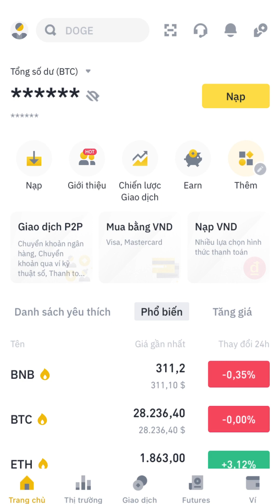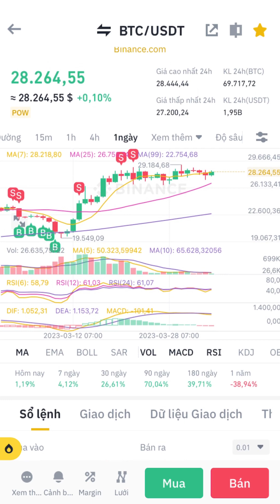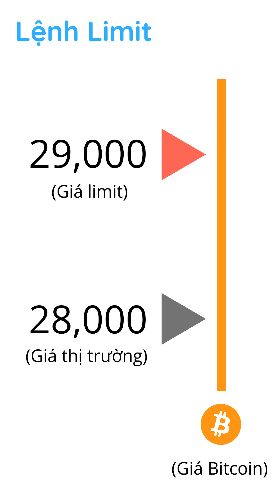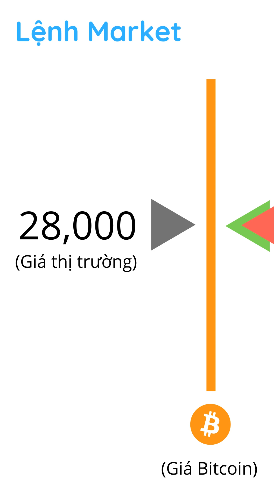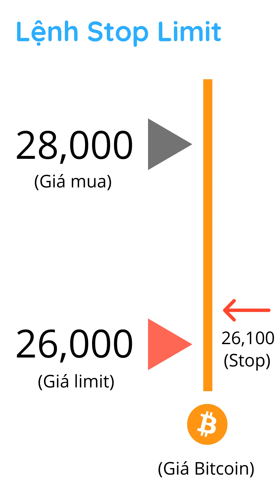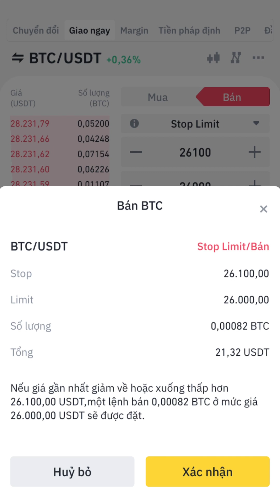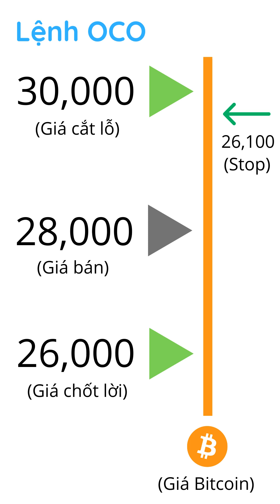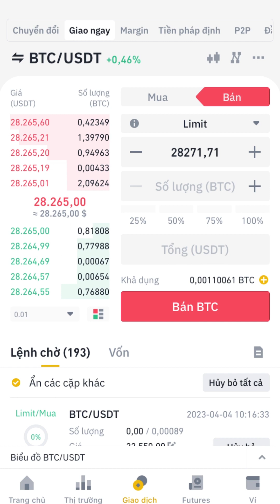Hướng Dẫn Trade Coin App Binance Trên Điện Thoại 2023 | Hocitfree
Trong video này mình sẽ hướng dẫn cách bạn cách trade coin trên app Binance trên điện thoại cách hiệu quả.